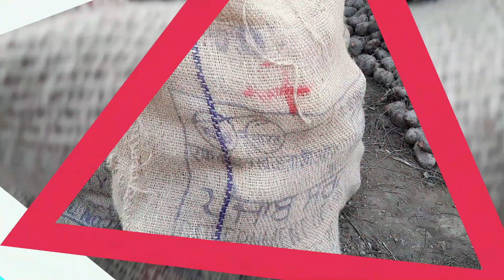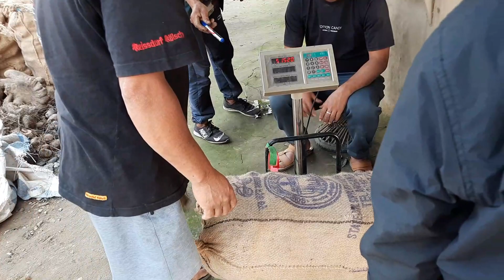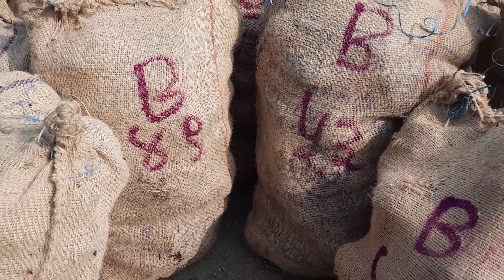तरुल खेती//Yam farming